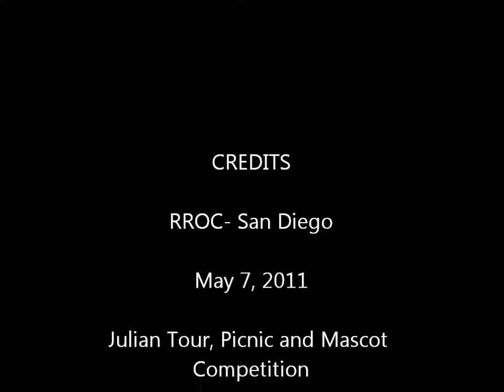RROC- San Diego, Julian Tour Picnic and Mascot Competition, May 2011, Harry Clark